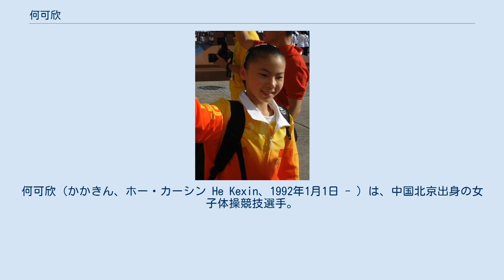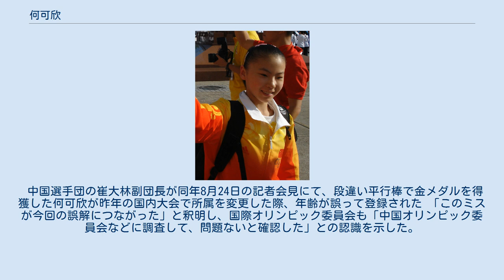何可欣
何可欣（かかきん、ホー・カーシン He Kexin、1992年1月1日 - ）は、中国北京出身の女子体操競技選手。
得意種目は段違い平行棒。
2008年北京オリンピック金メダリスト。
 1997年に5歳で体操を始め、2002年に北京代表チーム入りし2005年に13歳で国家代表に選抜された。
2008年北京オリンピックの代表に選ばれ、団体総合と段違い平行棒で金メダルを獲得した。
段違い平行棒はアメリカのナスティア・リューキンと同点であったが、減点平均の差で制しての優勝であった。
2009年のロンドン世界選手権でも段違い平行棒で金メダルを獲得している。
 中国の新華社が2007年11月3日付の記事で、何可欣の当時の年齢を13歳と伝えていたことを元にアメリカのメディアが何可欣が五輪出場資格（開催年中に16歳以上）に満たない選手ではないかという報道を行った。
 北京オリンピック優勝後の記者会見にて何可欣は報道記者から「あなたは一体何歳ですか?」との質問が殺到したが、何可欣は少しも嫌な顔もせず「私は92年の16歳です。信じて貰えないなら仕方がないけれど、そうでなければどうして国際オリンピック委員会は参加を認めたのでしょうか?」との返答をした。
 中国選手団の崔大林副団長が同年8月24日の記者会見にて、段違い平行棒で金メダルを得獲した何可欣が昨年の国内大会で所属を変更した際、年齢が誤って登録された 「このミスが今回の誤解につながった」と釈明し、国際オリンピック委員会も「中国オリンピック委員会などに調査して、問題ないと確認した」との認識を示した。